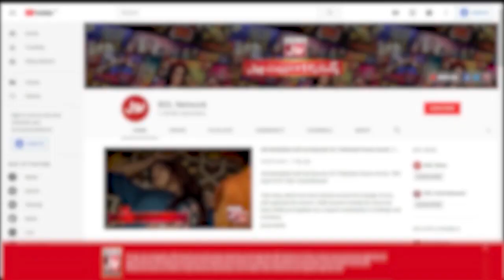Qadeer Khan Singing Song | Khush Raho Pakistan Season 10 | Faysal Quraishi Show | BOL Entertainment